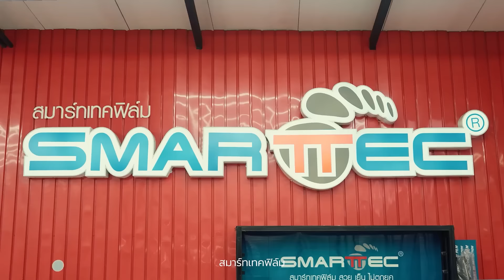้เรื่องฟิล์มไว้ใจผม สมาร์ทเทคฟิล์ม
สอบถามเพิ่มเติม 👇👇
📱 Line : @smarttecfilm ( มี @ นำหน้านะครับ )